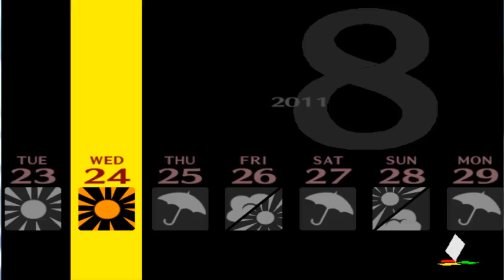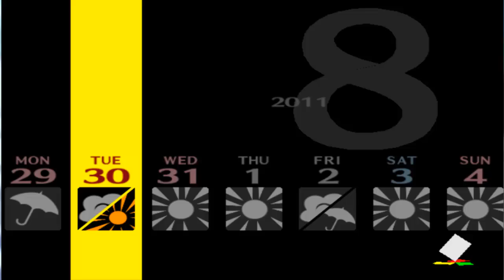Persona 4 Episode 43:Nanako's Homework (HD,720P,With Commentary)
Summer isnt long enough! *pouts*

 Our protagonist has moved in with his uncle ryotaro dojima for a year due to his parents working oversea's but all is not as simple as it appears in this small town...